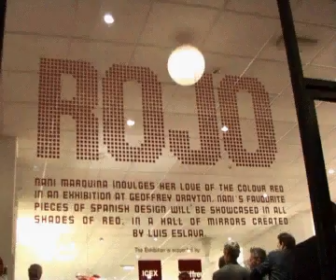nanimarquina en ROJO London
Reportaje en la CNB Italia sobre ROJO, exposición de nanimarquina en Londres. Noviembre 2007. Galería Geoffrey Drayton.